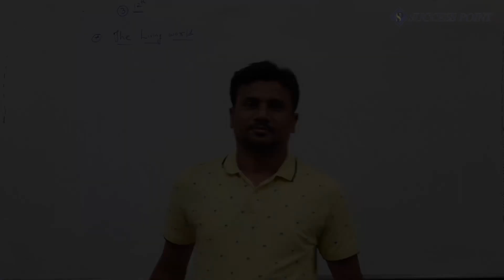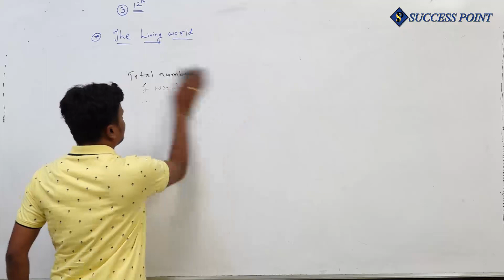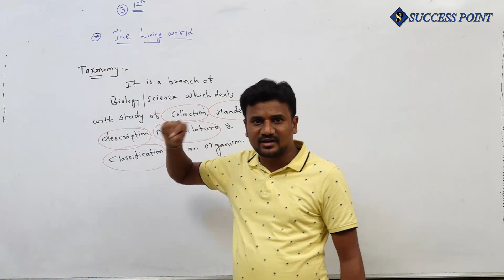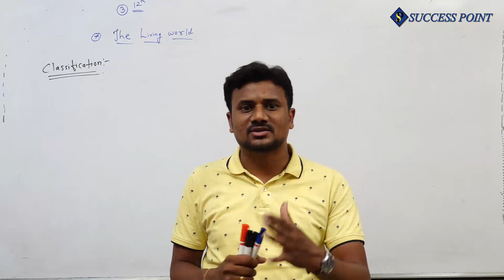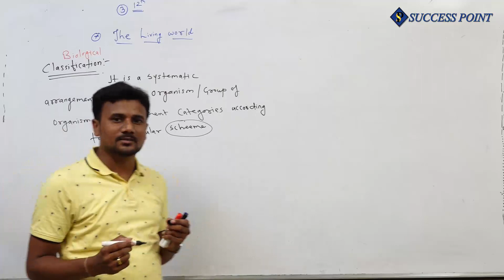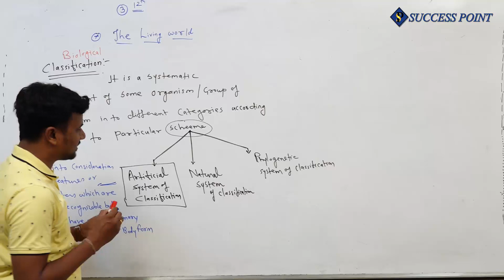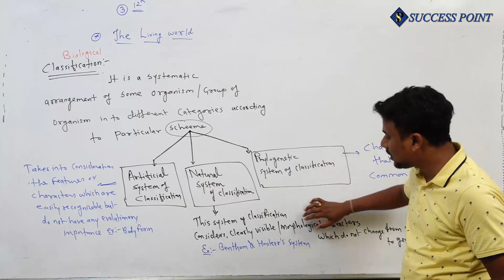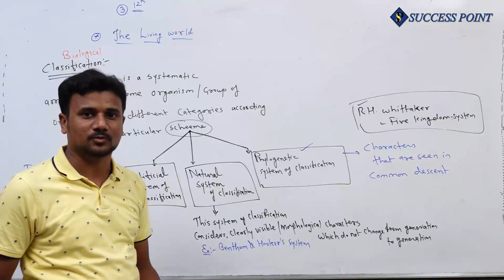12th/LIVING WORLD#03/BIOLOGY/SUCCESS POINT